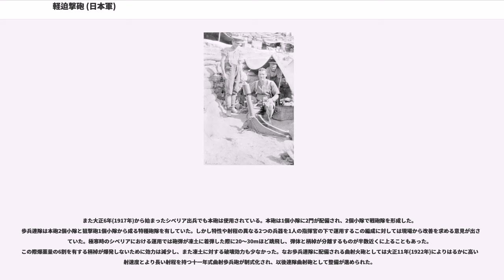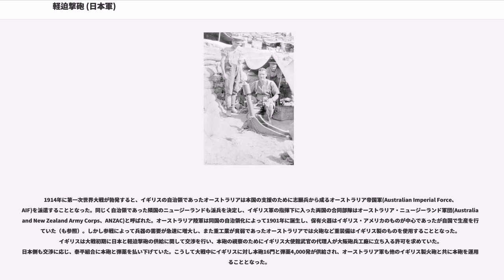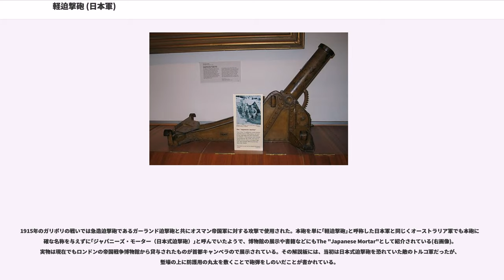軽迫撃砲 (日本軍)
軽迫撃砲（けいはくげきほう）とは、日本で開発された口径75mmの迫撃砲。大日本帝国陸軍は歩兵連隊に配備し、青島攻略戦やシベリア出兵で実戦に投入された。また、ジャパニーズ・モーター(Japanese Mortar)の名称で、第一次世界大戦においてオーストラリア軍が使用した。

日本において「迫撃砲」と称される兵器が登場したのは日露戦争であった。明治37年(1904年)の旅順攻囲戦において第3軍は進撃路となる塹壕を掘り進めながら徐々に前進する方策を採り、対峙するロシア軍との間では手榴弾や爆薬を用いた戦闘が行われた。この状況に対し今沢義雄工兵中佐はより遠距離から爆薬を投射できるように花火筒に似た構造を持つ急造迫撃砲を考案した。急造迫撃砲の砲身は木製で竹の箍（たが）がはめ込まれており、口径は当初12cmであったが後に18cmに改められた。陸軍技術審査部でも本格的な迫撃砲として明治38年(1905年)に金属製の砲身を持ち、砲身と床板に分解して2名で運搬可能な十糎半携帯迫撃砲を開発した。陸軍では同砲を奉天方面に送ることを計画し同年8月に試験が行われたものの過早破裂による死亡事故が発生し、程無く日露戦争も休戦に至ったために実戦で用いられることは無かった。

これらの運用経験を基に陸軍では本格的な迫撃砲の研究と開発に乗り出すことになった。陸軍技術審査部は明治42年(1909年)6月付の陸普第2721号に基づき迫撃砲の制式調査を行い、明治44年(1911年)3月に大小2種の迫撃砲の設計要領を提出した。大型のものは仮称九珊迫撃砲と呼称し、設計諸元は口径95mm・全備重量500kg以内・弾量100kg・最大射程350mであった。運動性に関しては近距離の移動は小車輪を用いて運行し、遠距離の移動は輜重車に積載して運搬するものとした。小型のものは仮称七珊迫撃砲と呼称し、設計諸元は口径75mm・全備重量60kg以内・弾量12.5kg・最大射程450mであった。本砲は2名で運搬し、また各部に分解して同じく2名で運搬するものとした。後に前者は重迫撃砲、後者は軽迫撃砲と呼称されるようになった。以後、本項目では後者について述べることとする。

本砲はスピガット・モーター式の迫撃砲であり発射速度は毎分1発、射程は1号弾で360m・2号弾で380m・試製3号弾で650mであった。砲弾は弾体と柄棹からなり、一弾の威力は高く破片の多くは100m以内に飛散するが遠いものでは300m付近まで飛来するものもあったしかし砲の特性から砲弾の飛翔速度は遅く、風の影響を受けやすいことから命中精度は悪かった。更に射程が短いことから目標に極力近接して使用する必要があり、低い発射速度と命中精度を補うための砲の集中使用は砲陣地の暴露と敵火砲による応射を受ける危険性があった。砲の集中については｢決戦の時機｣において数門が一斉に射撃することで奇襲効果を発揮しつつ瞬間火力を最大化するという運用と、数十秒おきに1門ずつ射撃することで低い発射速度を補いつつ持続的な火力投射を実施するという運用の2つがあった。移動の際は提棍（運搬用の棹）を用いて4人で運搬することが可能であり、砲の設置には2m四方を掘土して設置面を水平にする必要があった。

大正3年(1914年)に第一次世界大戦が勃発すると、日本も日英同盟に基づき連合国の一員として参戦することとなった。陸軍はドイツが中国に保有していた租借地である青島を攻略することとし、第18師団を基幹とする独立第18師団を編成して戦地に投入した。要塞攻略に当たっては臨時攻城砲司令部が設立され、新式の四五式攻城砲を装備する独立攻城重砲兵等がその指揮下に入った。また同地にあったドイツ軍の航空機ルンプラー・タウベ対策として三八式野砲を改造した臨時高射砲が初めて投入され、また特種兵器として同じく開発されて間もない重迫撃砲・軽迫撃砲・擲弾銃が前線に送られた。また同時期にイギリスに供給されて他国でも使用されるなど(後述)、本砲は大戦初期から各地で運用されていた。

また大正6年(1917年)から始まったシベリア出兵でも本砲は使用されている。本砲は1個小隊に2門が配備され、2個小隊で戦砲隊を形成した。歩兵連隊は本砲2個小隊と狙撃砲1個小隊から成る特種砲隊を有していた。しかし特性や射程の異なる2つの兵器を1人の指揮官の下で運用するこの編成に対しては現場から改善を求める意見が出されていた。極寒時のシベリアにおける運用では砲弾が凍土に着弾した際に20～30...